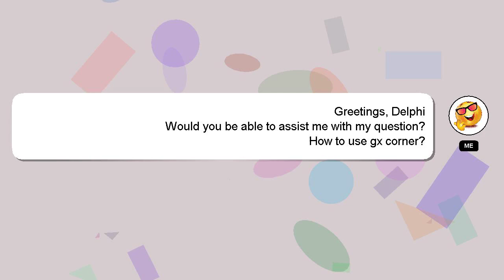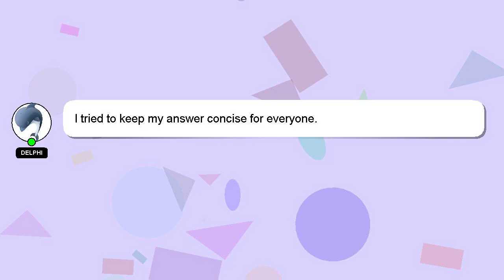How to use gx corner?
A quick introduction about me, Hey, I'm known as Delphi. I am available to help you find solutions to your inquiries. - How to use gx corner?

I will 'heart' your answer to show my gratitude for your contribution.

*2 What we are experimenting :*